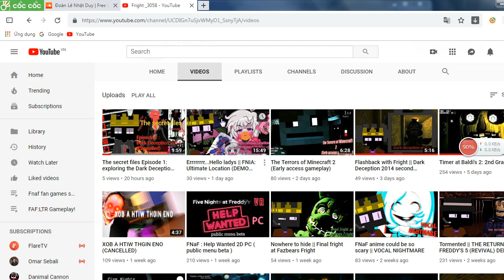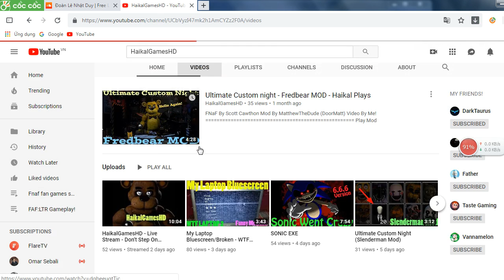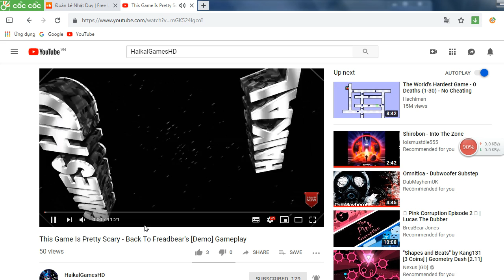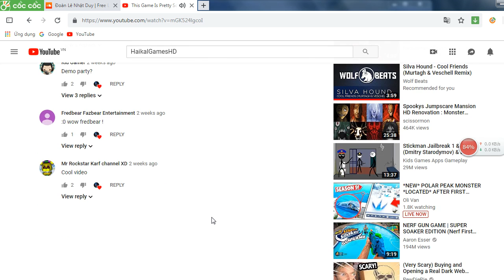Pls subcribes my friends channel!